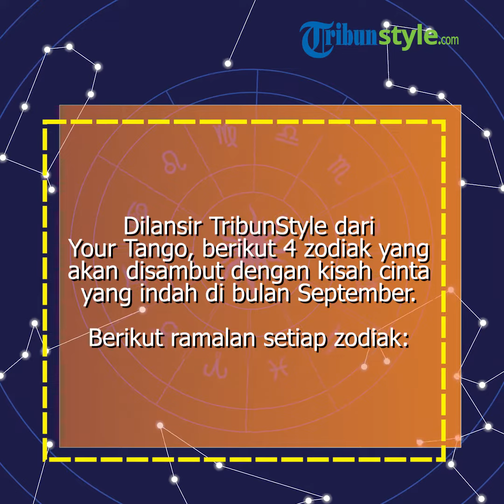Kehidupan Asmara 4 Zodiak Ini Bakal Bernasib Baik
TRIBUNSTYLE.COM - Memasuki bulan September 2019, banyak orang pasti berharap mendapatkan nasib yang lebih baik dari bulan-bulan sebelumnya.

Selain nasib yang baik, mereka juga pasti mengharapkan kehidupan asmara yang lebih baik.

Dalam astrologi, bulan September adalah bulan yang cocok untuk memadu kasih.

Di bulan ini, 4 zodiak akan merasakan kehidupan asmara yang sangat menyenangkan.

TribunStyle lansir dari Your Tango, berikut 4 zodiak yang akan disambut dengan kisah cinta yang indah di bulan September.

1. Taurus

Taurus jadi salah satu zodiak yang akan merasakan kehidupan asmara yang menyenangkan di bulan ini.

Mereka akan menjalani hubungan yang lebih dalam dengan pasangan mereka.

Sedangkan, mereka yang jomblo juga akan menemukan seseorang yang spesial.

Tak tanggung-tanggung, seseorang yang akan bertemu dengan Taurus adalah sosok pria atau wanita idaman.

Mereka akan dapat berbicara dengan orang ini selama berjam-jam, dan juga sangat tertarik dengan kualitas fisik mereka.

2. Virgo

Bulan September adalah bulannya Virgo.

Jadi tak heran jika mereka akan menemukan tambatan hatinya di bulan ini.

Mereka tengah merasa nyaman dengan hidup mereka.

Rasa nyaman yang mereka rasakan itu akan membuat orang lain tertarik mendekati mereka.

Bahkan, Virgo bisa saja mendapatkan kejutan istimewa di hari ulang tahun mereka.

3. Capricorn

Capricorn disebut akan bertemu sang pujaan hati di tempat kerjanya.

Capricorn memiliki etos kerja yang bagus, sama seperti pasangan mereka.

Keduanya sangat akrab dan bisa menjalin hubungan dengan baik.

Mereka bahkan memiliki koneksi perasaan yang kuat satu sama lain.

Keduanya stabil, bertanggung jawab, dan diprediksi akan menjalin hubungan jangka panjang.

4. Pisces

Romansa cinta akan dialami Pisces di bulan September.

Mereka akan merasa lebih terhubung dengan pasangan mereka dan romansa akan berjalan semakin lancar.

Kehidupan asmara Pisces akan diawali dengan berjalan pelan-pelan.

Hubungan dalam semua aspek kehidupan Pisces akan berjalan dengan baik.

Ada baiknya Pisces juga mulai membangun koneksi lagi dengan teman-teman lama mereka. (TribunStyle.com/Tiara Susma)

Artikel ini telah tayang di Tribunstyle.com dengan judul Kehidupan Asmara 4 Zodiak Ini Bakal Bernasib Baik di Bulan September 2019, dari Taurus hingga Pisces,
Penulis: Apriantiara Rahmawati Susma
Editor: Mohammad Rifan Aditya